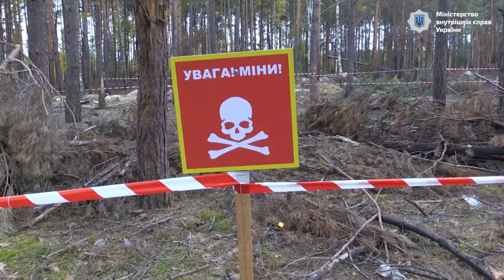Робота піротехнічних розрахунків ДСНС на Київщині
Сьогодні, 19 жовтня, Голова Служби зовнішньополітичних інструментів Європейської Комісії Петер Вагнер ознайомився з роботою піротехнічних розрахунків ДСНС України на Київщині.

Разом із заступницею міністра внутрішніх справ України Мері Акопян та заступником Голови ДСНС України Дмитром Бондарем побували в Бучанському районі. Під час інспектування на ділянці розмінування подивились як працюють піротехніки «зі скарбом» який залишили по собі російські загарбники. Фахівці ДСНС успішно знищили ручну гранату Ф-1 у присутності гостей.

Було оглянуто вилучене раніше – протитанкові та мінометні міни, постріли до «РПГ», боєприпаси до РСЗВ «Град», артилерійські снаряди різних калібрів тощо.

Масштаби забруднення Київської області вразили. Адже після деокупації піротехнікам тільки в Київській області вже вдалося обстежити:

- 21 тис. 255 гектарів території,
- зокрема близько 58 гектарів акваторії,
- понад 71 тис. вибухонебезпечних предметів виявлено та знешкоджено.

Обговорено посилення спроможностей підрозділів ДСНС, можливості надання піротехнічного обладнання та техніки з розмінування. Впевнені у підтримці європейських партнерів! Попереду велика кропітка робота.